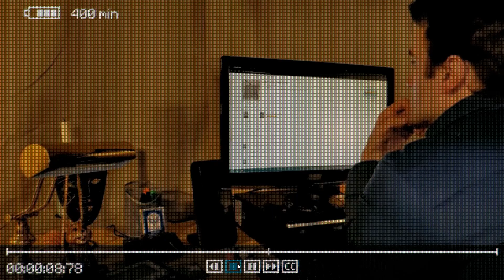인스크립션 - Inscryption